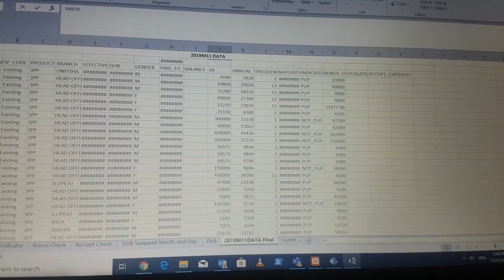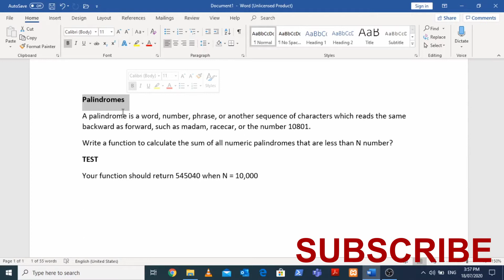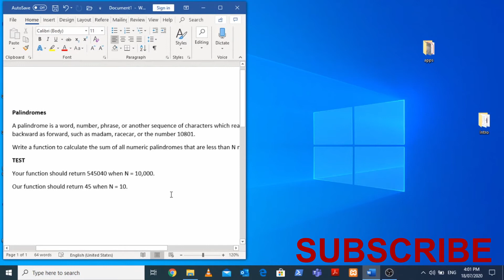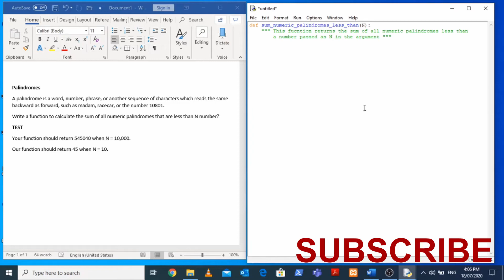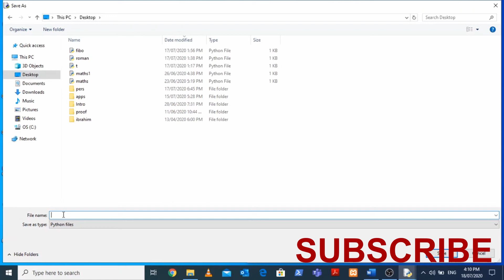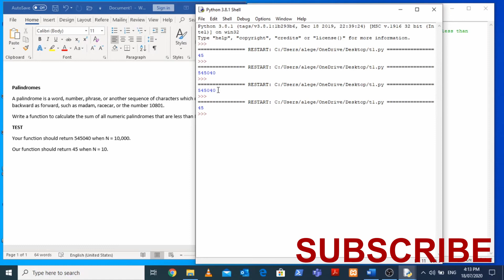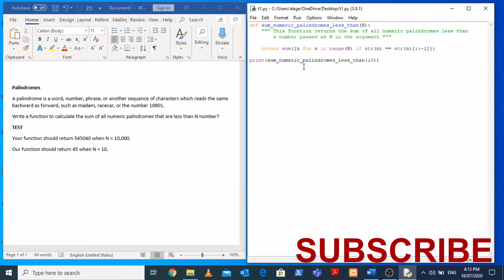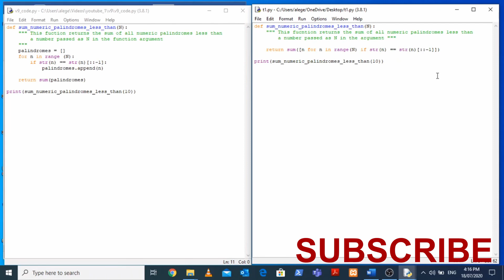How to Solve Any Palindromes Centered Code Challenge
This video is part of my daily series named 'Becoming a Code Warrior'. In this series, I attempt different code questions on different coding platforms. Sometimes, the challenges are requested by my viewers. This episode deals with a popular code problem centered around 'palindromes' using the python programming language. This kind of challenge usually involves working with palindromes.

2. Video Transcript (Blog post)